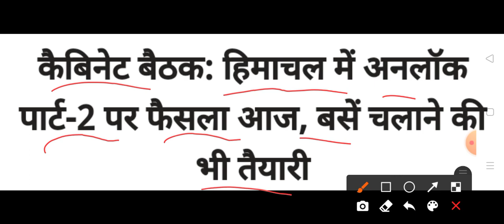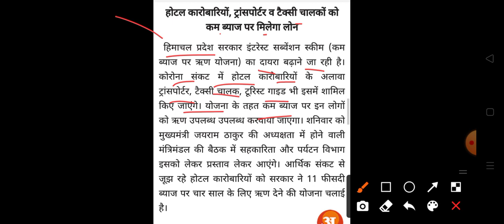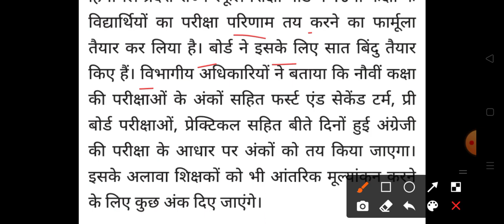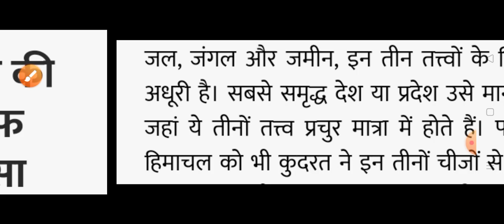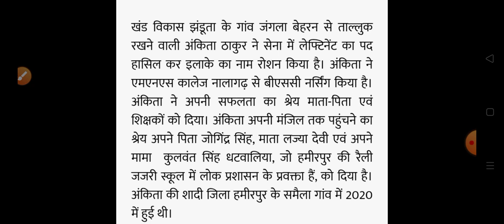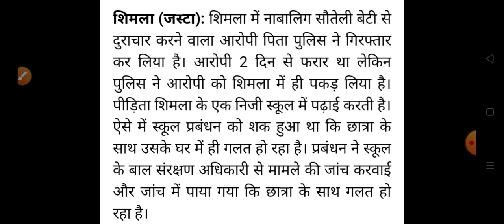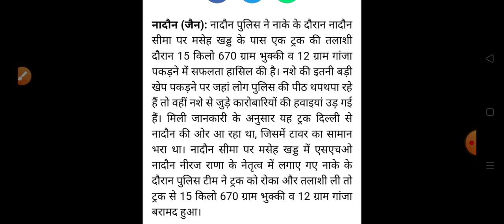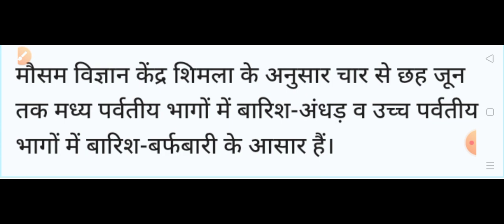5 June 2021|हिमाचल प्रदेश की सभी ताज़ा खबरें hpnews||HP Breaking News